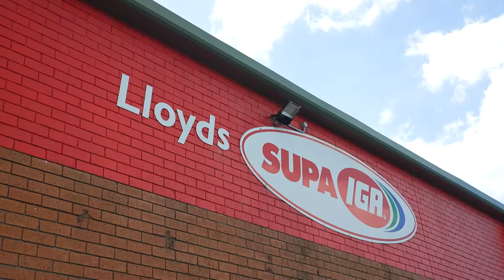222 Terry Street Connells Point